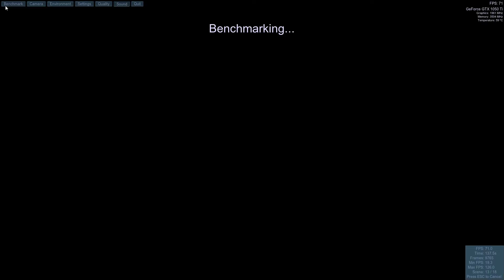Unigine Valley - (AMD Ryzen 5 1600 and GTX 1050ti)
Especificações do meu computador:

 Placa Mãe: MSI A320M PRO-VD PLUS
Processador: AMD Ryzen 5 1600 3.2ghz
Memória RAM: 8gb Corsair Vengeance LPX DDR4 2400mhz
Placa de Vídeo: ASUS gtx 1050ti 4gb oc dual
Fonte: Corsair cx500
SSD: 1 Samsung 120gb e 1 Kingston sv300 de 240gb

Configurações no Driver:
Configurações 3D: preferência por desempenho máximo
Gerenciar as configurações 3D: Filtragem de Textura - Alto Desempenho
Modo de gerenciamento de energia - Adaptável ou preferência por desempenho máximo

Quem quiser adicionar para jogar add ai